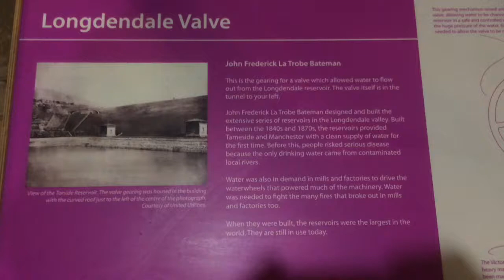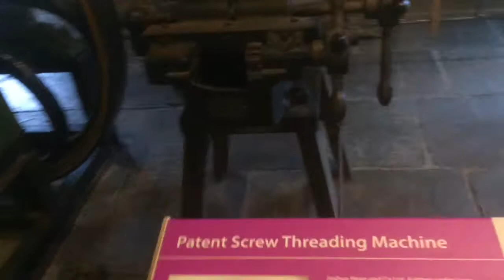Museum of Industrial Revolution in Manchester 1